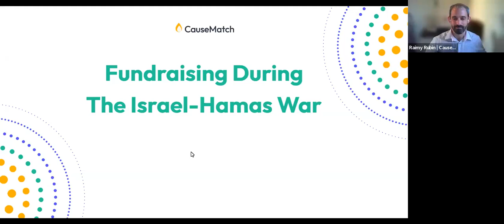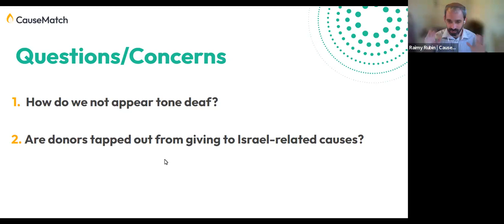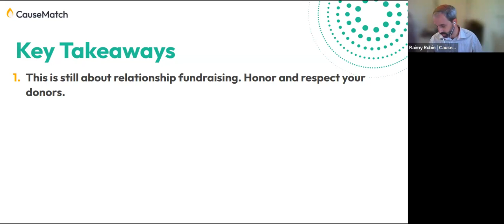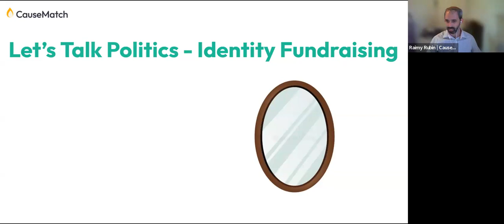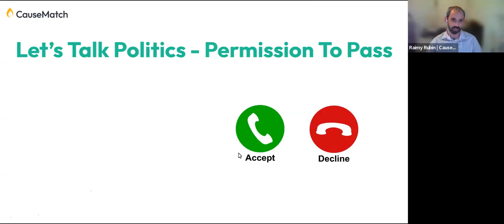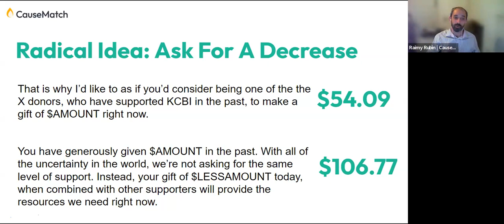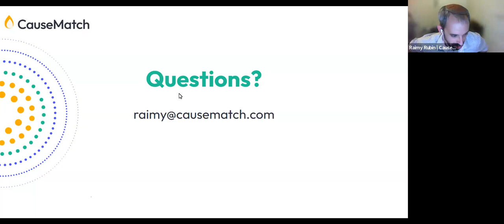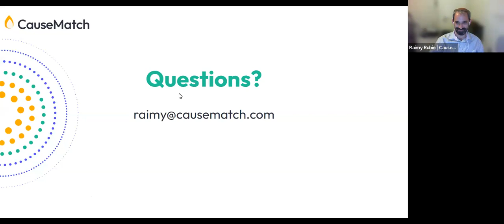How To Fundraise During Wartime